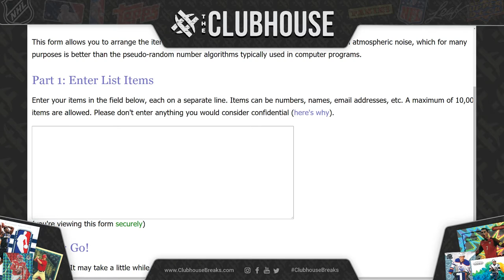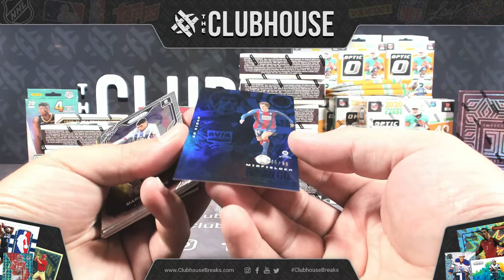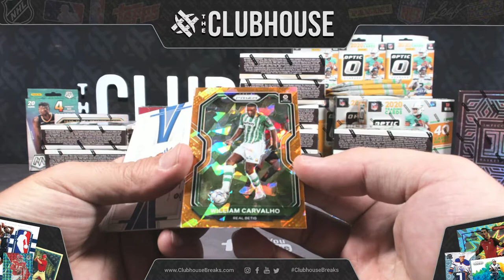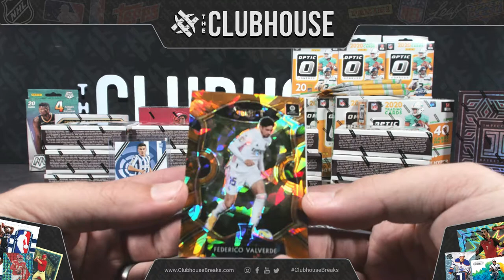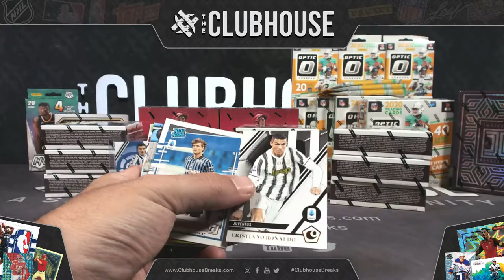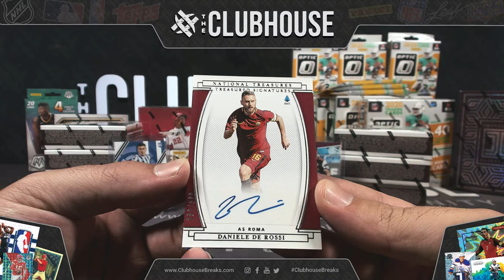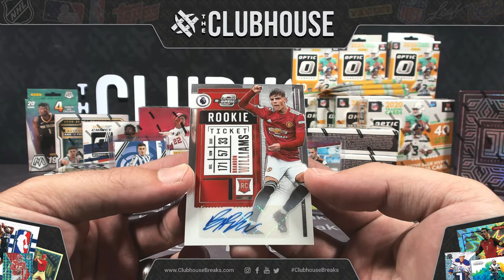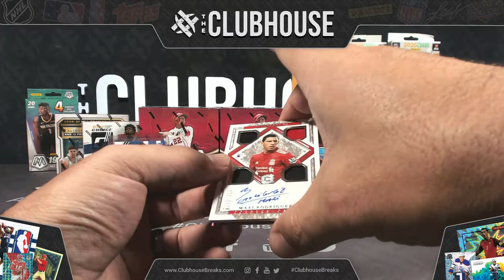2020-21 Panini Chronicles FOTL & HOBBY Soccer RANDOM TEAM Group Break #6420